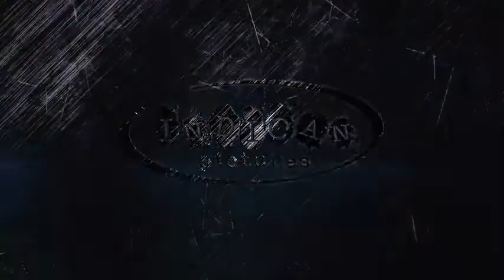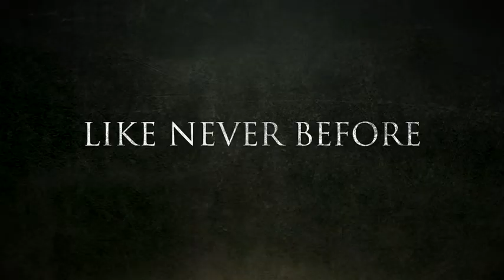The Gravedigger (2019) Trailer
A lonely Gravedigger's life is forever changed when he finds a horribly scarred man hiding in the graveyard. After taking him in, the Gravedigger learns that the man is actually the creation of Dr. Victor Frankenstein, who is hunting down his man-made monster before he can kill again. The Gravedigger is faced with the choice of saving the monster he has befriended or allowing Dr. Frankenstein to exact his bloody revenge. The story asks the question, what does it mean to be human?